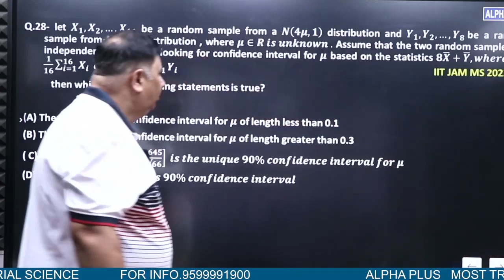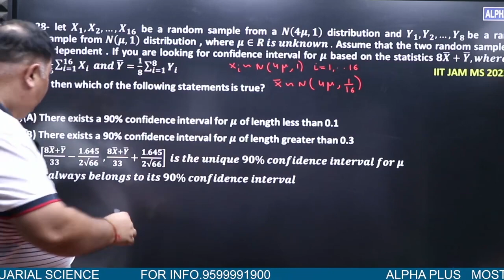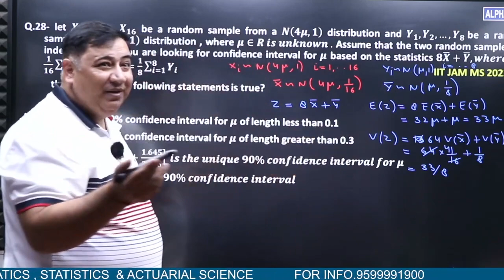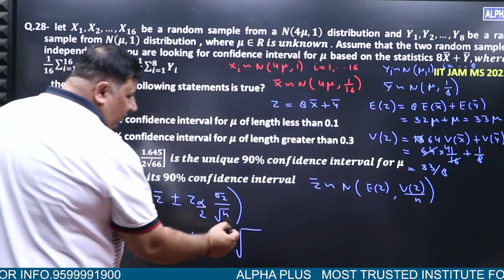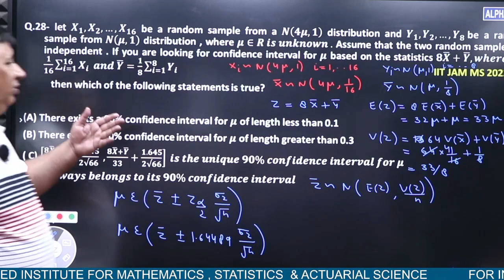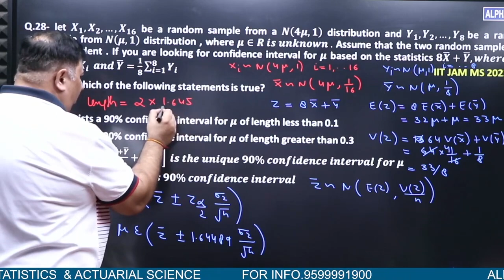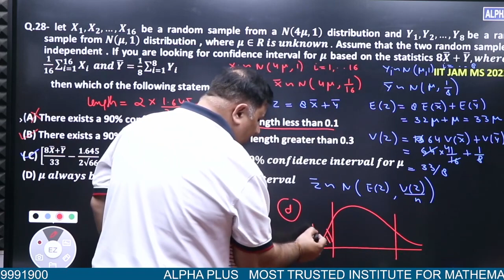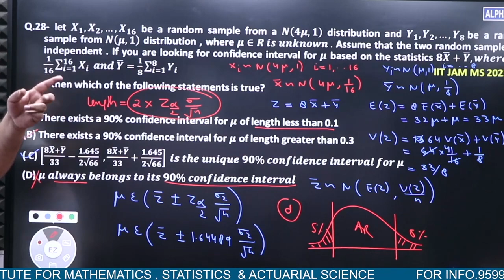IIT-JAM MS 2022 Statistical Inference Q. No 28 Detailed Solution By Manish Malik Sir